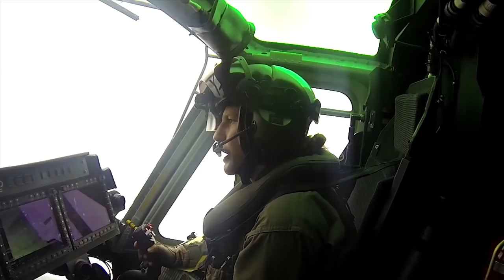"No More Barriers" | Celebrating 100 Years of Female Marines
Maj. Gen. Lori Reynolds, Commanding General of Cyberspace Command, speaks about how much female Marines have achieved since being apart of the Marine Corps.